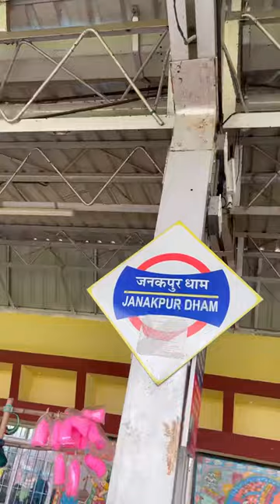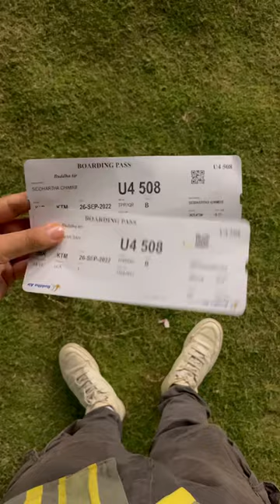Janakpur Food Hunt with Chef Santosh Shah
Thank you @chefsantoshshah for all your recommendations ✅
All these places are a must when you visit Janakpur
1️⃣Janaki Mandir
2️⃣lassi at Hum Yahi Pitey Hai
3️⃣Ghevar near Janaki Mandir
4️⃣Mithila Thali at Hotel Vivaan
5️⃣lassi & Mithai at Shree Ram Lassi & Sweets
6️⃣Train at Janakpur Dham
7️⃣Khana, Bagedi, Khasi ko Chusta at Bauwa Stop Line Hotel
8️⃣Samosa and Langlati at Janaki Dairy Udhoyg
9️⃣Fish at Lalan Fish House